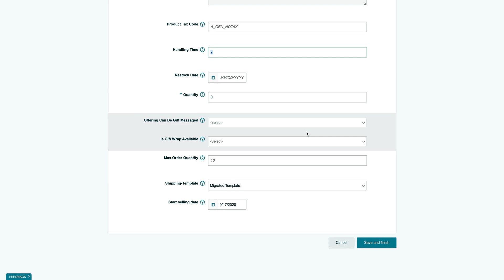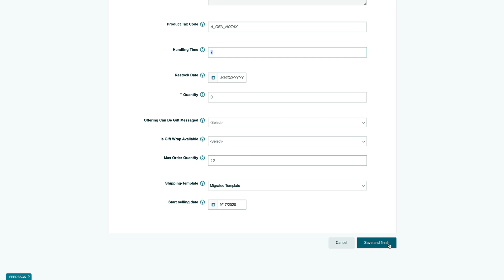How To Change Handling Time On Amazon Seller Central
Following on from my previous video, in this video you'll learn how to change your handling time on Amazon Seller Central - individually. No tech skills needed. There is an easier way to do this via an excel file and in bulk; which i'll show you in another video.